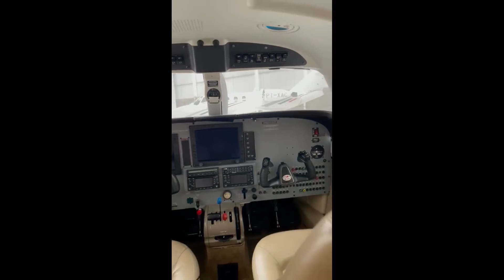PIPER AIRCRAFT MATRIX PA 46R 350T – ANO 2008 – 1 945 H T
Equipamentos:

Painel Avidyne
2 GNS430
Piloto Automático
Stormscope
Tcas (Anticolisão)
Speedbrake
Ar condicionado
Chartview - Revisões em dia na autorizada

A aeronave acima é de terceiros, os dados estão sujeitos a verificação.